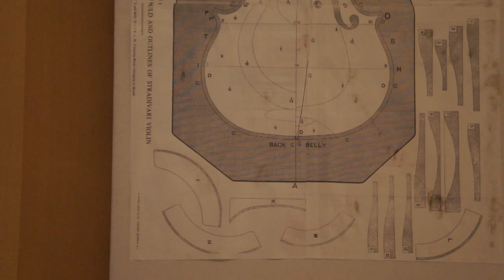伊ﾌｨﾚﾝﾂｴ・ヴァイオリンの試奏・音源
各Ｖｎのスケールと１~２曲を音入れしています。